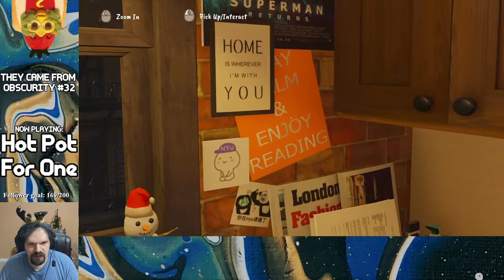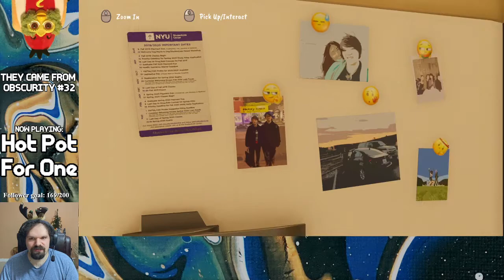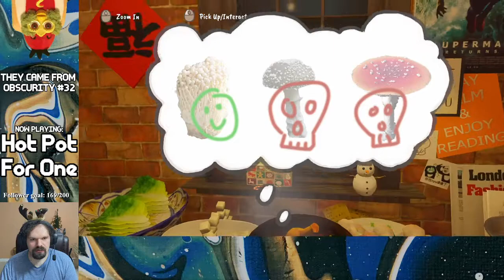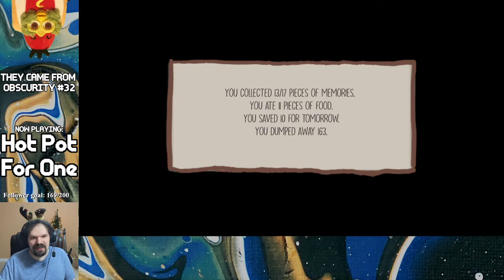Hot Pot for One | Stream Playthrough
Title: Hot Pot for One
Created by: Rachel Li, Qin Yin
Platforms: Windows